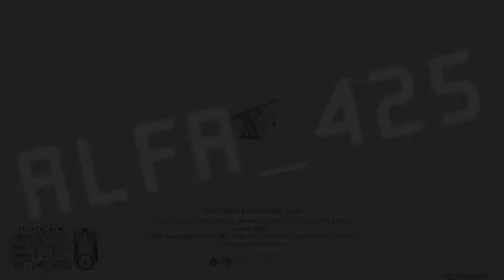RAINBOW MEDAL 5740 PTS Morgana CN and Hyper Ayaka Clear The Conversion Enigma (Genshin Impact 2.6)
Timestamps :
0:00 = Overview
0:36 = First Half
3:13 = Second Half
6:02 = My Builds
6:11 = Rosaria
6:35 = Mona
6:59 = Ganyu
7:23 = Venti
7:47 = Shenhe
8:13 = Xingqiu
8:34 = Kamisato Ayaka
8:56 = Kaedehara Kazuha
9:20 = Outro